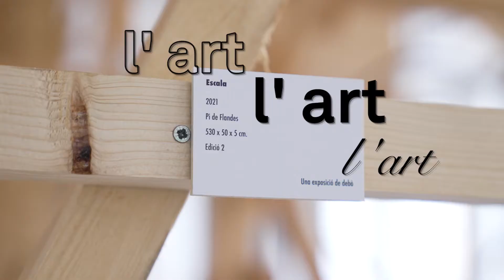Museus de Barcelona: viatja a casa!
Sabies que visitant els museus municipals de Barcelona podràs viatjar per l'art, la història, la fotografia, la imatge, el disseny, la ciència, l'etnologia i l'arqueologia. A més, també hi trobaràs visites guiades, dansa, teatre, circ, cinema, tallers, concerts, presentacions, xerrades I debats.